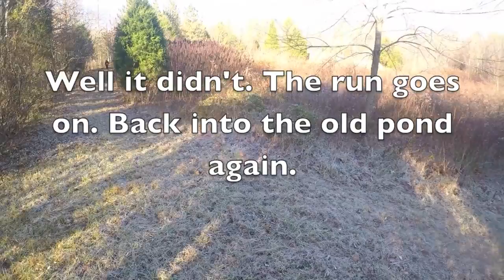Southern Indiana Rabbit hunt W/dad near Elizabeth Indiana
Dad and I were able to get the dogs out on a beautiful morning and do a little rabbit hunting on private land. Dogs ran good along with the rabbits.